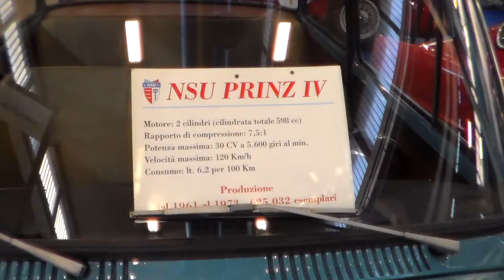32°AUTOMOTORETRO' 2014 - NSU PRINZ - LINGOTTO (TO) 9 - 2 - 2014.